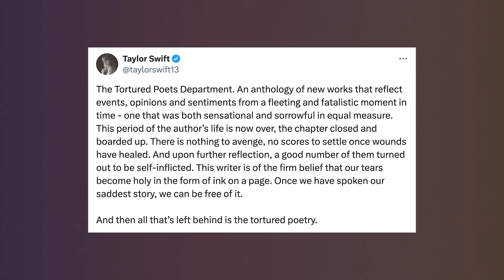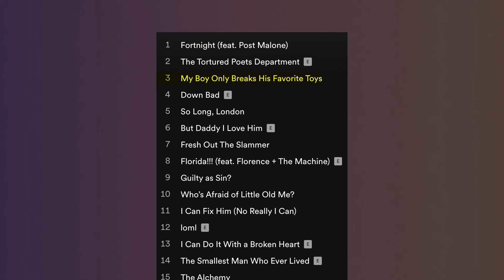Unpacking Taylor's Tortured Poets Department | The Nightly Five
In today’s episode, we unpack Taylor Swift's new album, The Tortured Poets Society, and reveal which ex-bf it's aimed at.